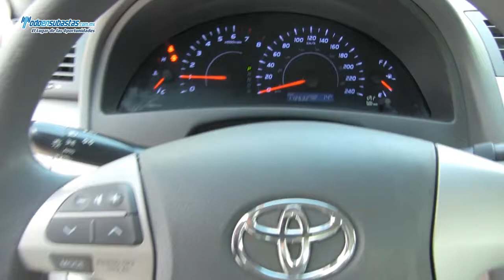Toyota / Camry LE A/A E/E B/A CD Rines de Aluminio / 2011